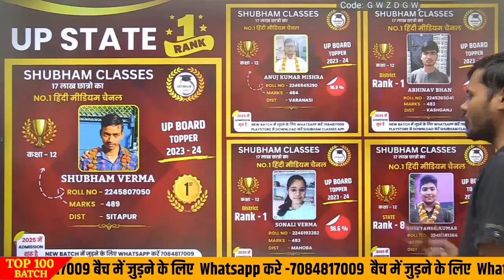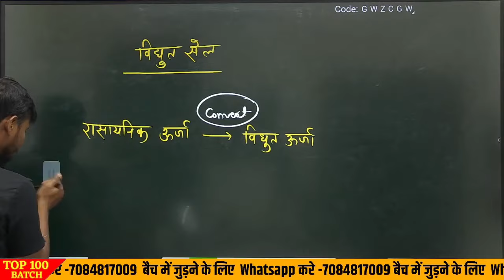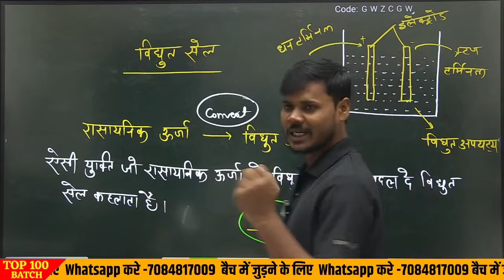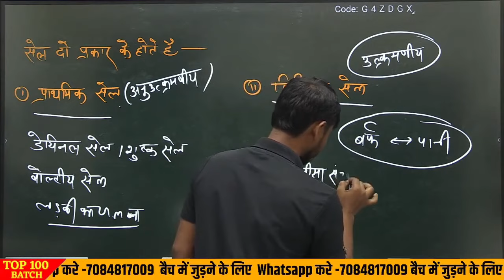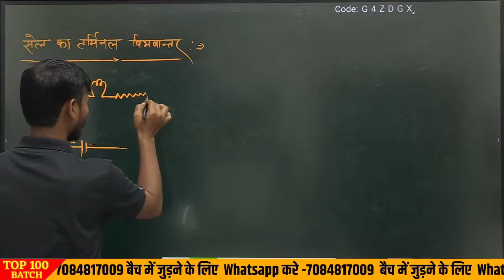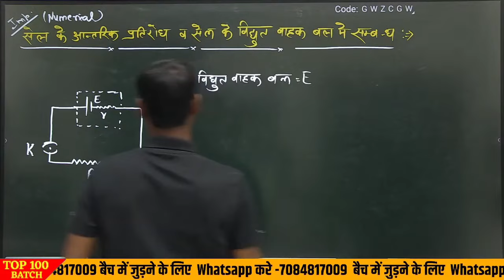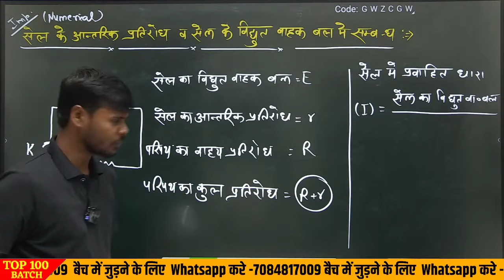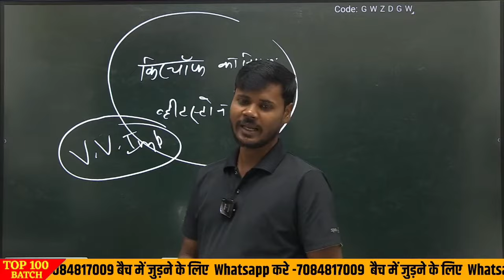Physics Chapter 3 (विधुत धारा | Electric Current | Lec-6 (2025 board exam)/class 12 physics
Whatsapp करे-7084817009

🔥Live Class
🔥 Chapterwise Notes
🔥 Practice Set
🔥 Important Question
🔥Doubt Solving Group
🔥Sunday Test
🔥 Last 3 Year paper solution

new academic session 2025,
class 12 naya batch,
12th new batch,

विद्युत धारा,
विद्युत धारा class 12,
विद्युत धारा class 12th,
कक्षा 12 फिजिक्स विद्युत धारा,
कक्षा 12 विद्युत धारा
physics chapter 3 class 12th,
physics chapter 3 class 12 one shot,
physics chapter 3 class 12 numericals,
physics chapter 3 class 12 important questions,
physics chapter 3 class 12 in hindi,
physics chapter 3 class 12 one shot in hindi,
physics chapter 3 class 12 all formulas,
class 12 physics chapter 3 all formulas in hindi,
class 12 physics chapter 3 all derivations,
class 12 physics chapter 3 all formulas,
physics chapter 3 class 12 board,
physics chapter 3 class 12 up board,
class 12 physics chapter 3 up board,
class 12 physics chapter 3 current electricity one shot,
chapter 3 physics class 12 current electricity,
class 12 physics chapter 3 electric potential in hindi